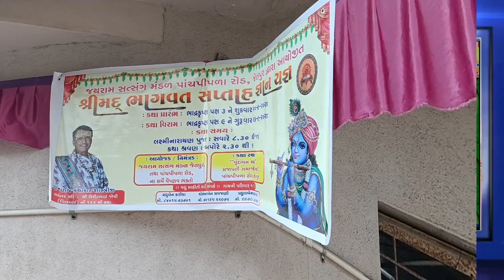શ્રીમદ ભાગવત સપ્તાહ ભાગ -1 વક્તા કિરીટભાઈ જોશી, પિલવાઇ, જ્ઞાન યજ્ઞમાં જોડાઓ! Date 20.9.2024